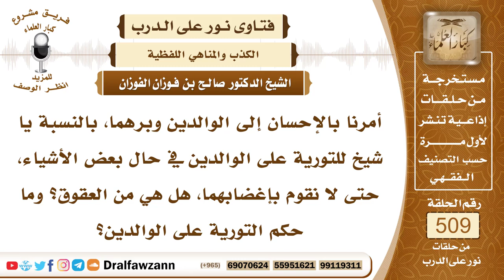7677- حكم التورية على الوالدين - الشيخ صالح الفوزان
"7677- أمرنا بالإحسان إلى الوالدين وبرهما، بالنسبة يا شيخ للتورية على الوالدين في حال بعض الأشياء، حتى لا نقوم بإغضابهما، هل هي من العقوق؟ وما حكم التورية على الوالدين؟
الجواب: الجواب: التورية إذا لم يكن فيها اعتداء جائزة مع الوالدين، ومع غيرهما؛ لأجل تطييب الخواطر، وإزالة ما في النفوس، ولا يترتب على هذا شيء، فالتورية التي لا يترتب عليها محذور شرعي لا بأس بها، وأما التورية التي يترتب عليها محذور شرعي فيها كذب يضر السامع، فهذا لا يجوز، لأن هذا من الغش والخديعة والكذب.
السيرة الذاتية:
للاشتراك في قناة الشيخ صالح الفوزان

14_ الشيخ محمد أمين الشنقيطي
يتيوب

15_سماحة المفتي عبد العزيز آل الشيخ
 يوتيوب

رئيس الفريق
لمشروع كبار العلماء